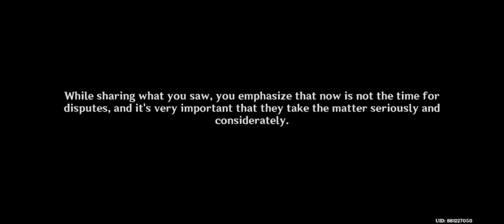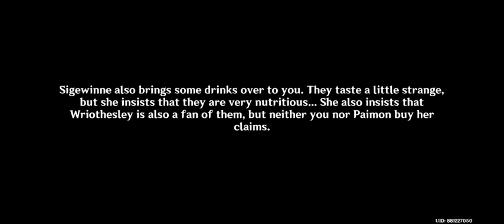Cataclysm's Quickening Part II